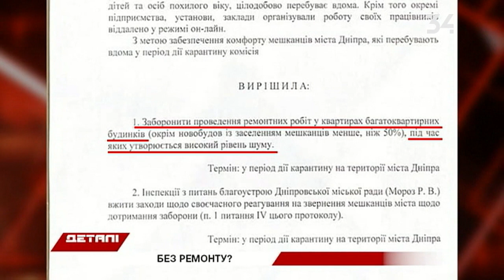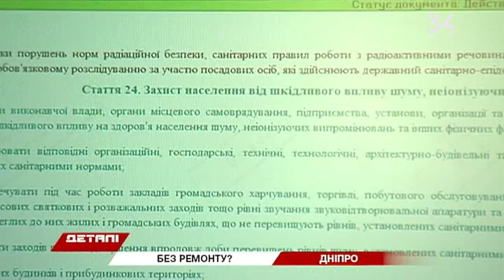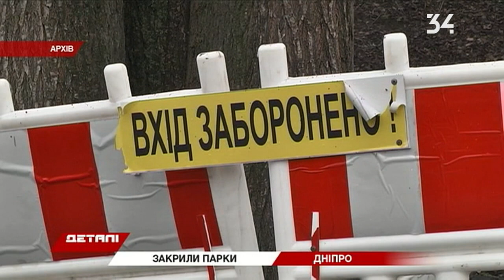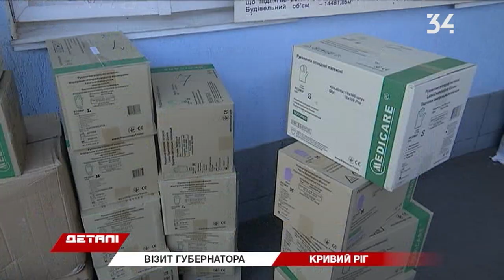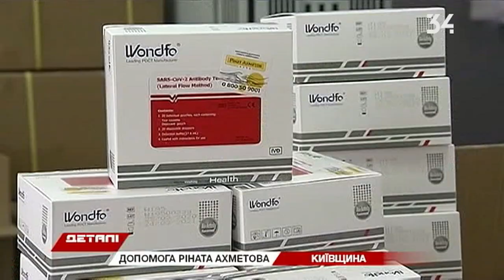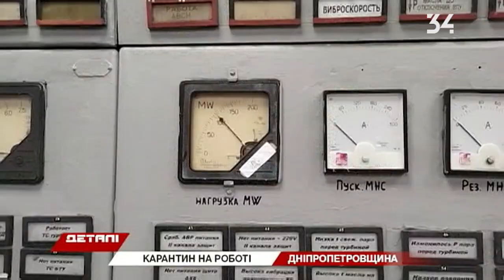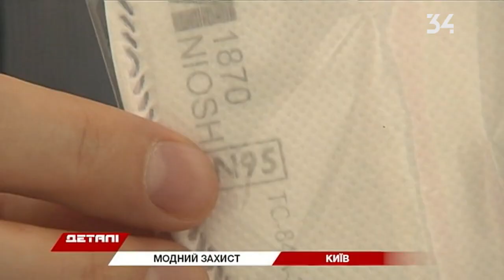Деталі. Підсумковий випуск від 02.04.2020